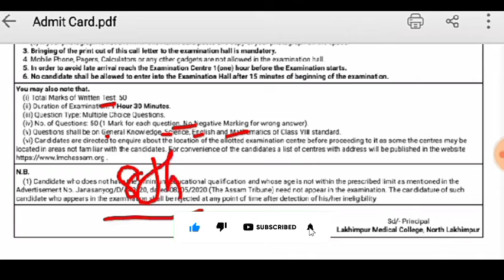DME Lakhimpur Syllabus 2022 - Negative mark Also Dhs, Dhsfw, Dme